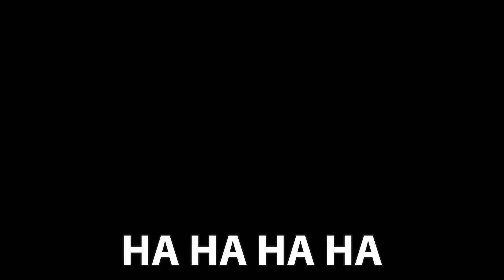Gta 5 funny moments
this took me and 2 hours and 42 min JUST FOR 3 MIN OF CONTENT so PLZ SUBB!